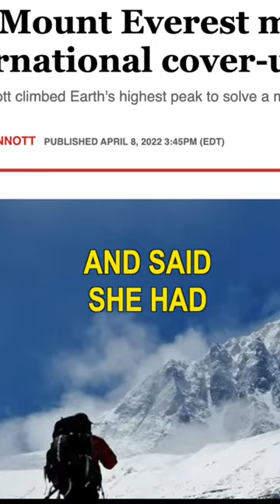Mount Everest's 1975 SHOCKING COVER UP: Chinese Found Sandy & the CAMERA 🗻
Wayne Wilcox is a retired American Marine infantry officer
and reserve Special Forces officer. He became a Special Agent with the Diplomatic Security Service, serving domestically and overseas, including tours in Beijing and Sarajevo.

Wayne first contacted Mark Synnott with reliable information about the 1975 Chinese Mount Everest expedition via a high ranking British diplomat who learned that in 1975 the Chinese found the body of Sandy Irvine at altitude, during which time they had also discovered the camera that Mallory & Irvine are said to have been carrying on the fateful day of their disappearance on 8 June 1924.